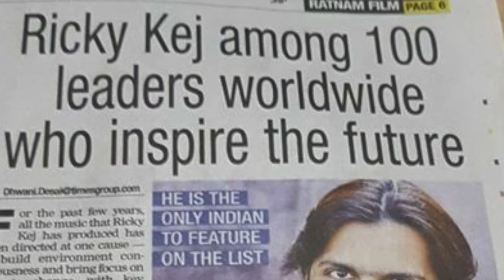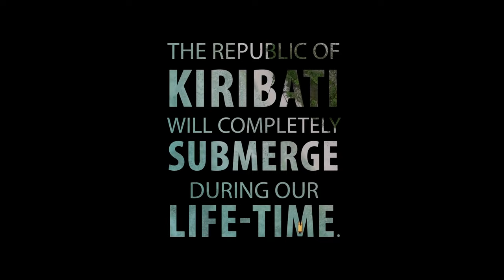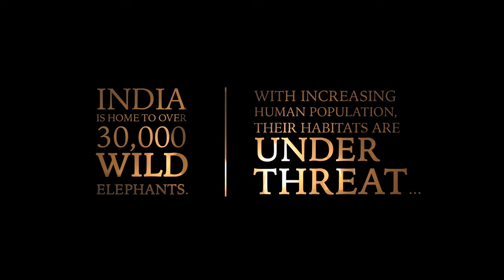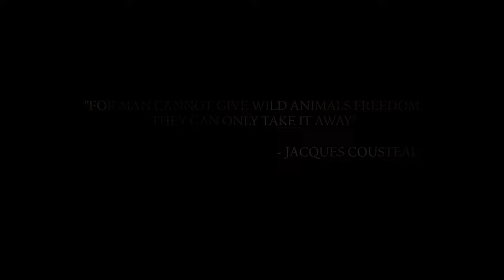KST19 | Ricky Kej | Music for our Planet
Three-Time Grammy® Award Winner and United Nations Goodwill Ambassador speaks about Saving the Planet through an engrossing mix of videos and personal observations and advice through this lecture.

0:00 Introduction
04:15 Welcome Address by Mr Alistair Freese - Principal, Bishop Cotton Boys School
10:15 Recipients of the Benevolent Fund
13:40 Medal Ceremony: Mr Robert Khin followed by his Speech
36:20 Ricky Kej!